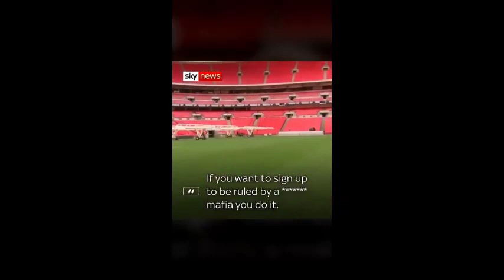Review of last week with God 7th Oct 2019 brexit old lady red ink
What happened lasy week in the world?

God

GODS SHOP!

Learn more.
See More.
Believe more.

The only God that will ever answer you. EVER!!

It's True God is from England and he is really Good.
Just join the fun with no commitments at all and God will make your life better with Common Sense.
yay

GTGO